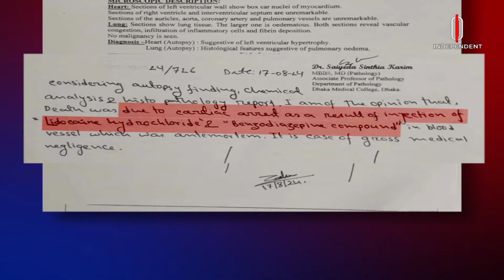ঢাকা মেডিকেলের ময়নাতদন্ত প্রতিবেদনে উঠে এসেছে এমন তথ্য || Ayham | Independent TV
fm_____ma